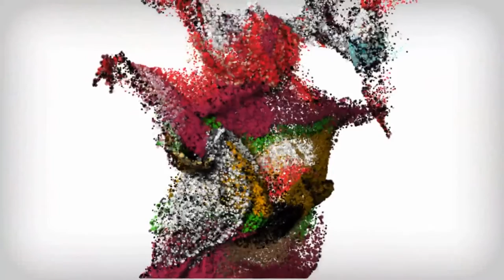Hulk Inspired Makeup\\ Brother TAG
Hey guys, I've got my little brother here with me today doing a makeover for me.